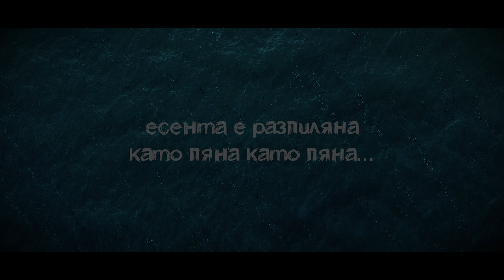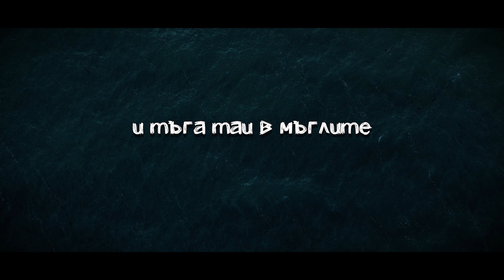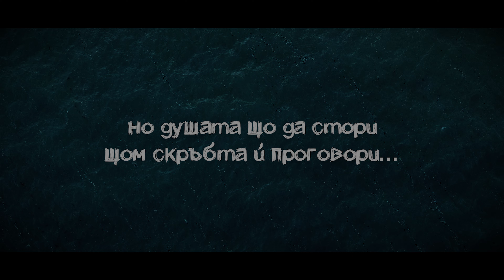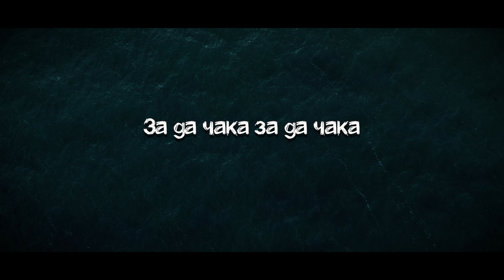Д-р ЛОРИС МАНУЕЛЯН - КРАЙ МОРЕТО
Край морето

Музика и текст - д-р Лорис Мануелян
Вокал - Лорис Мануелян и Самуел Мануелян
Китара - Самуел Мануелян
Аранжимент, микс и мастър - Стоян Бозов, creative labs studio
Продуценти - Самуел и Карен Мануелян
Видео и монтаж - Иван Теленчев

Един подарък за татко ни от Карен, Самуел и цялото семейство!